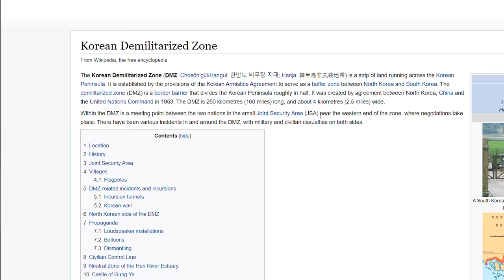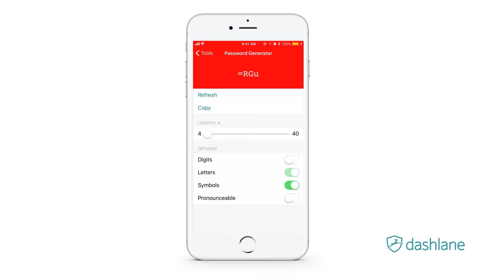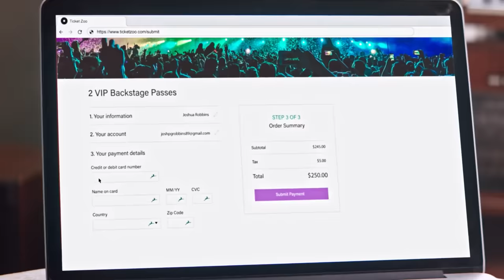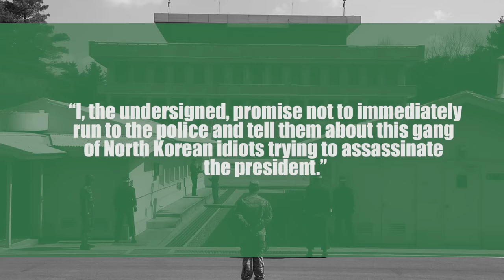The Korean DMZ: The World’s Most Dangerous Border by Morris M.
MAJOR CORRECTION: AUTHOR IS M. MORRIS.
We listed Arnaldo by mistake. Our personal apology to Morris